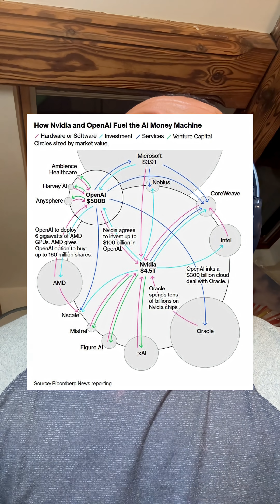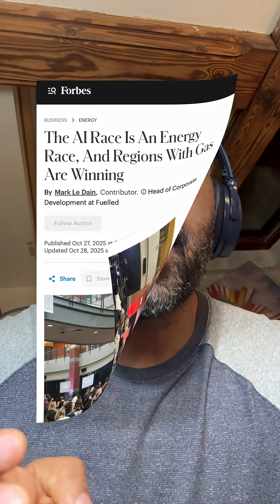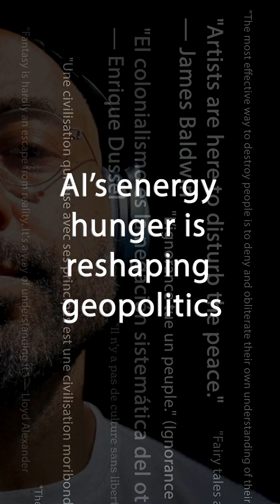AI’s energy hunger is reshaping geopolitics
Data centres need electricity and water at massive scale. To feed large language models, capital is pouring into gas-fired power while poorer countries are priced out of cleaner options and default to coal. The result is the worst mix: more gas in the West, more coal in Southeast Asia, and more climate risk for everyone. If AI demand climbs fast, so will emissions and extreme weather. Follow the money from chips to turbines and you will see the real infrastructure of AI.